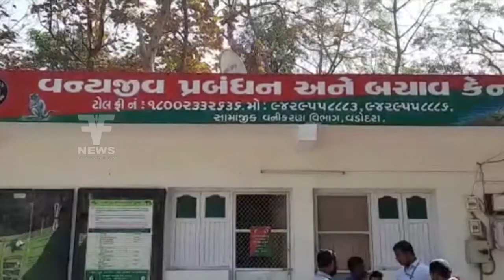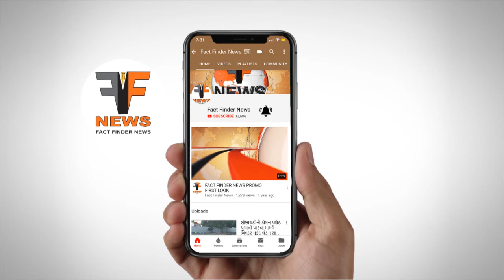કરોડોની કિંમતના આફ્રિકાના હાથી દાંત સાથે યુવક ઝડપાયો